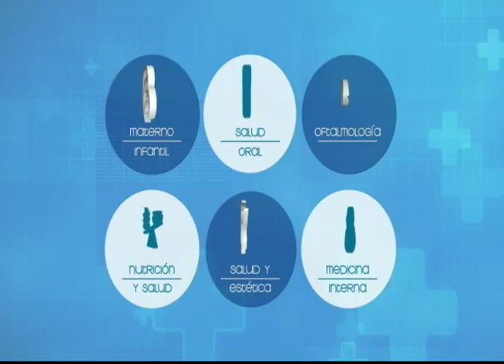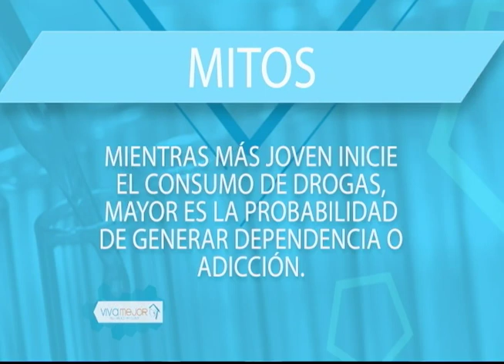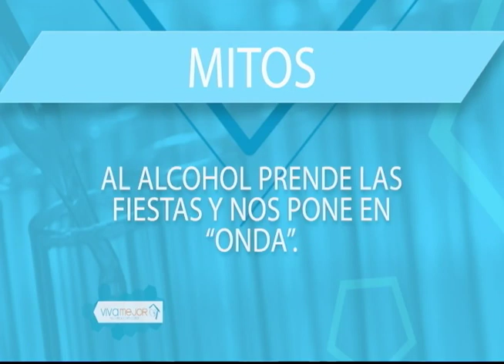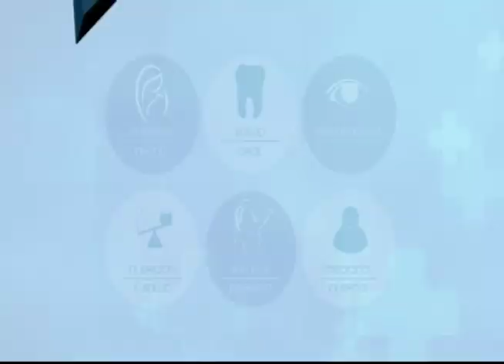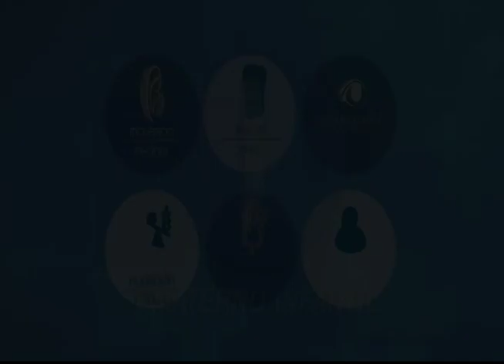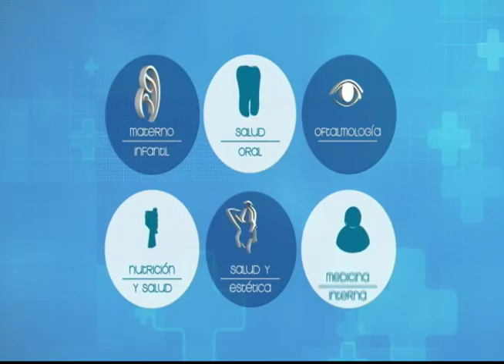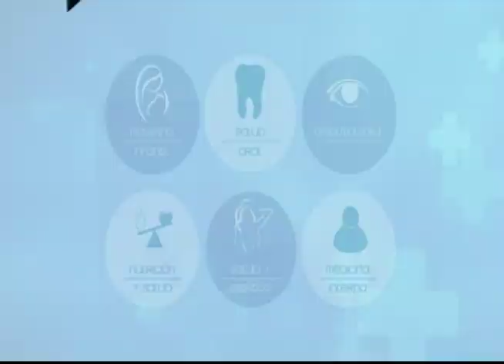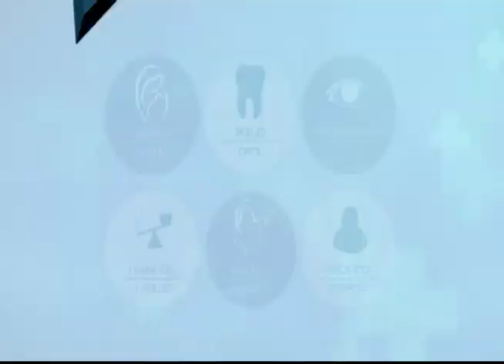VIVA MEJOR | 14-03-03 | PSIC. FREDDY ARTEAGA